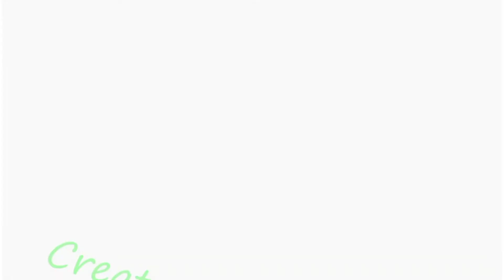Inanimate Legacy Intro in G Major